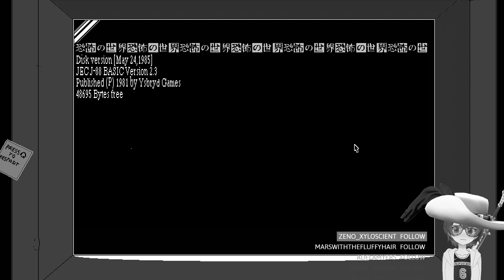give me the spookies (World of Horror)